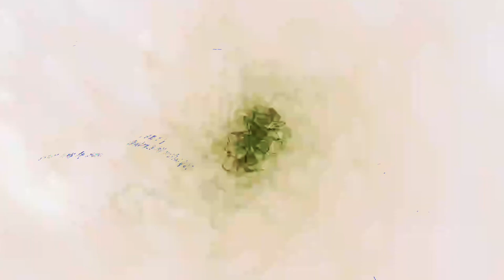[EPILEPSY WARNING] Movie 24 04 02 05h25m17s